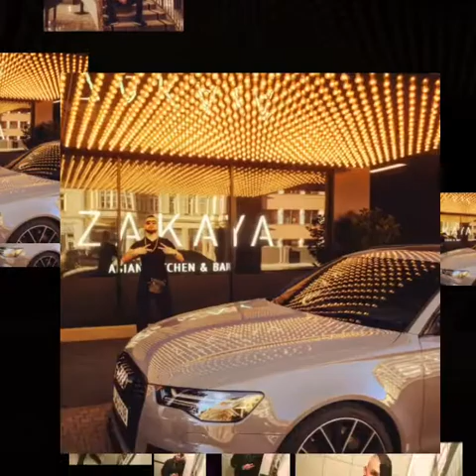Leonard Kurtishaj (KING LK) 2018 2/2